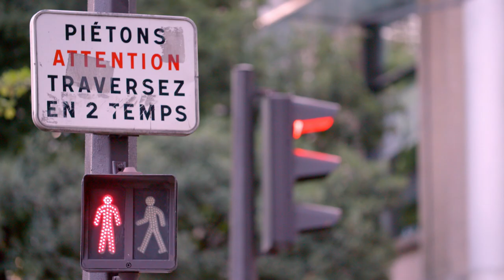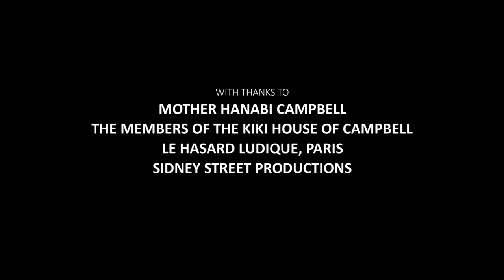Hanabi | Ben Ibbott | Rising Directors Scheme 2019